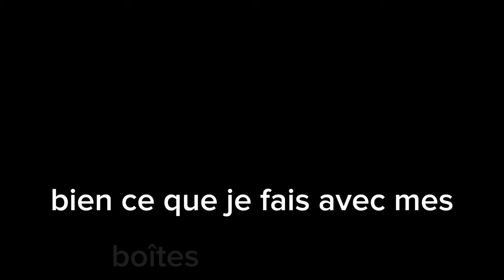J'aime bien JOSMAN - ( ANGELE IA )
Ceci est un Cover préparé par une Intelligence artificielle grâce aux voix de @JeezyJeezyBaby et @Angelevl.

Dans l'attente de vos avis nous vous souhaitons un bon visionnage ainsi qu'une bonne écoute.